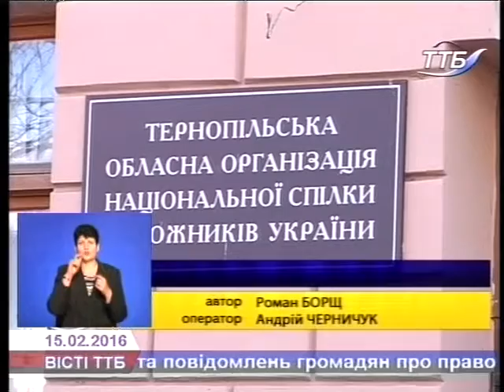Чотирьом тернополянам вручили премію ім.Братів Лепких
Чотирьом громадським та культурним діячам Тернопільщини за значний вклад у розвиток української культури вручили ювілейну, 25-ту Всеукраїнську літературну премію імені Братів Лепких. Подробиці далі у сюжеті.